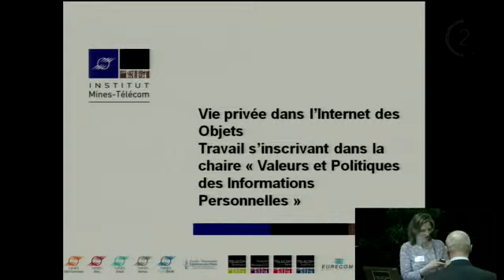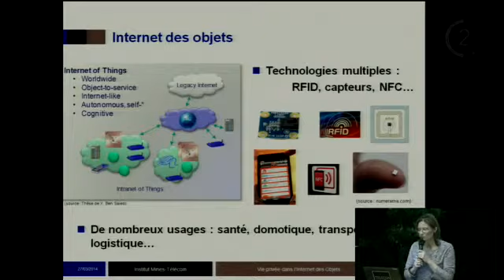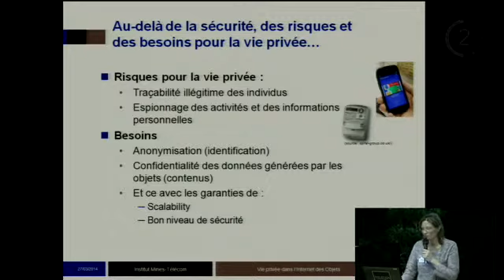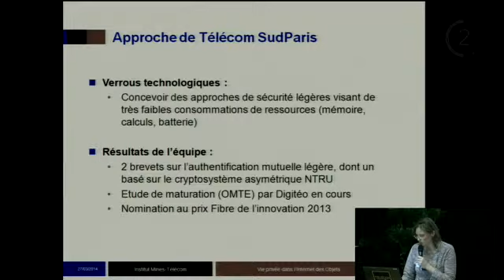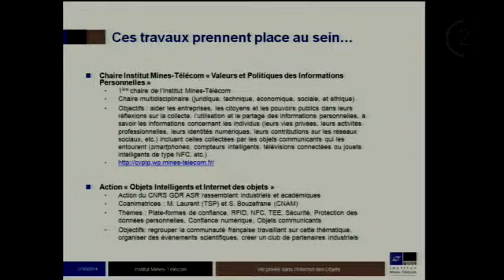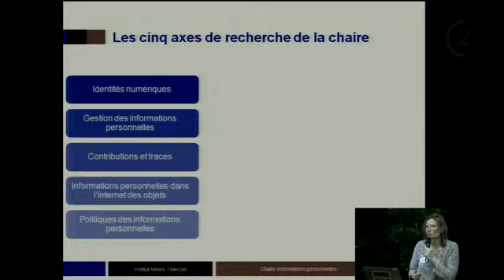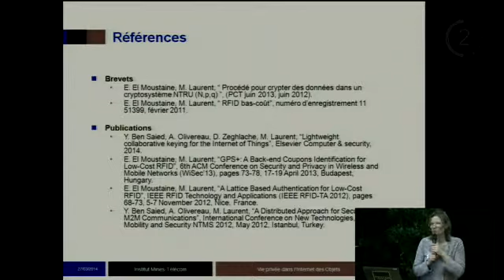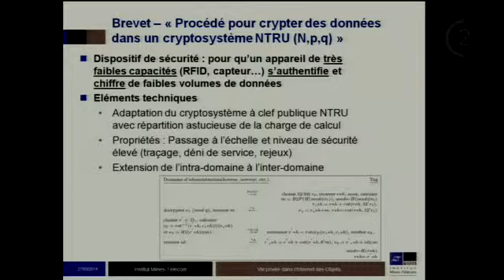Sécurité des grands réseaux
Colloque « Numérique : grande échelle & Complexité »
Sécurité des grands réseaux – Maryline Laurent (Télécom SudParis)